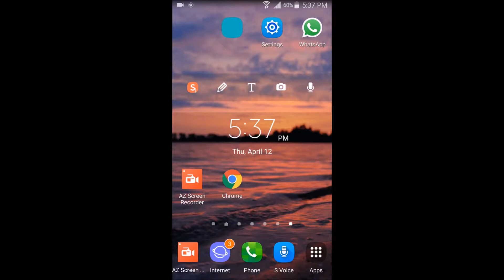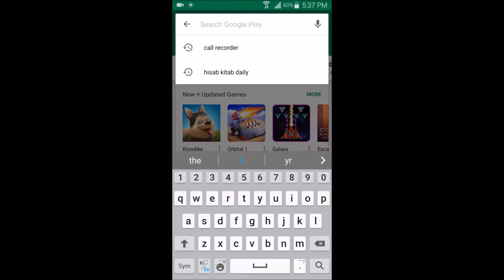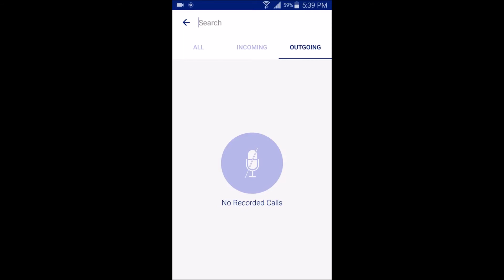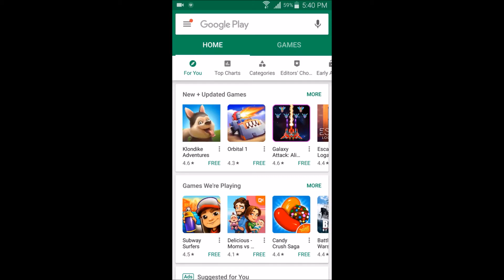how to record incoming calls on android | एंड्रॉइड पर आने वाली कॉल रिकॉर्ड कैसे करें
How to Record Incoming Calls in Android- like sometimes you need to record your incoming or outgoing calls for the sake of security and for other informational purpose as well. So, due to this all you need to do is simply visit Google playstore and then all you need to do is search for call recording application.

FOLLOW AND FEEDBACK:
Google+: